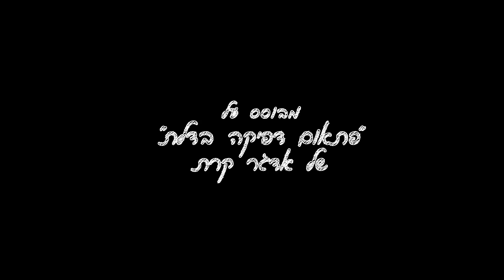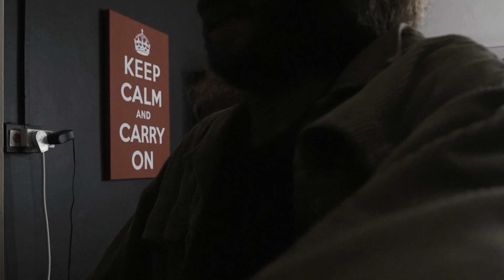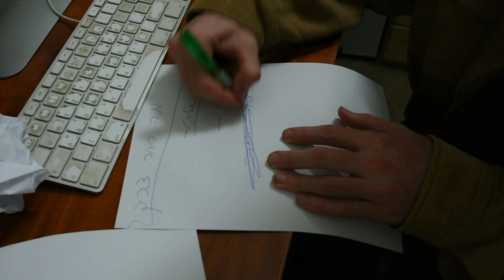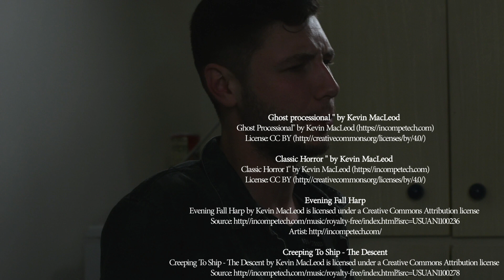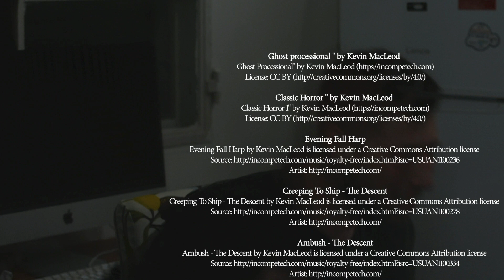tell me a story / ספר לי סיפור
״ספר לי סיפור״
 הוא סרט עצמאי קצר שמבוסס על הסיפור ״פתאום דפיקה בדלת״ של אדגר קרת.

is a short film based on the short story
"and suddenly a knock on the door"
by Edgar keret

יוצרים :
אופיר פלג
איתי בן יוסף
ברטיסלב ביישקו
אביגיל רוגין
ויונתן רוטי